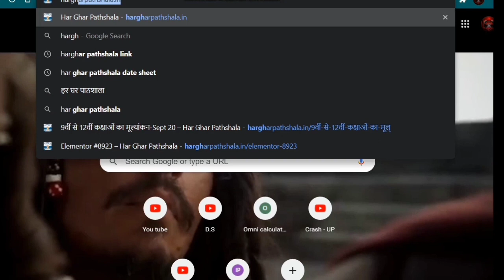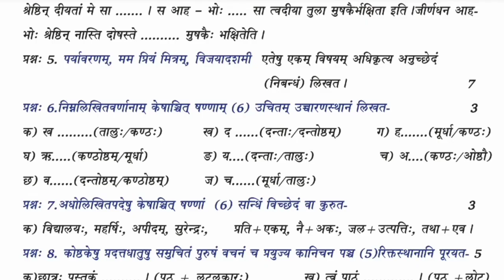Password 4/12/2020| Download Question Paper 4/12/2020